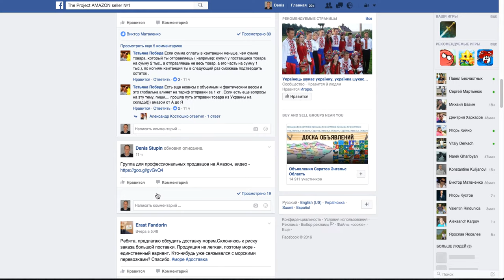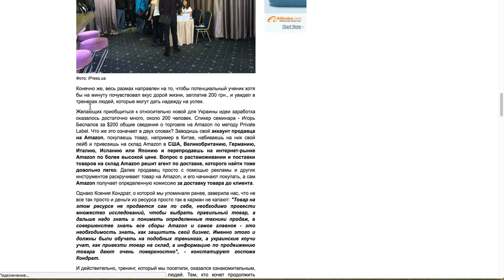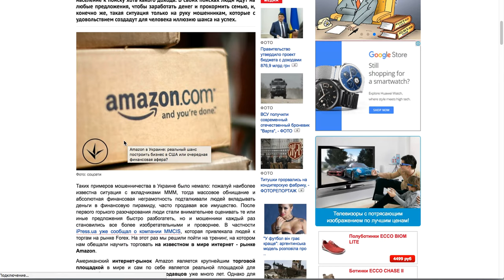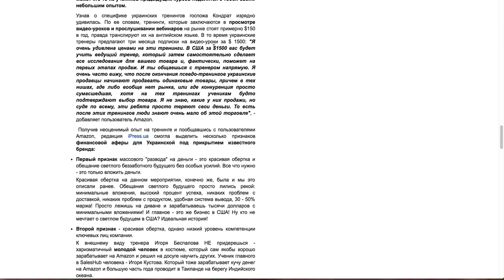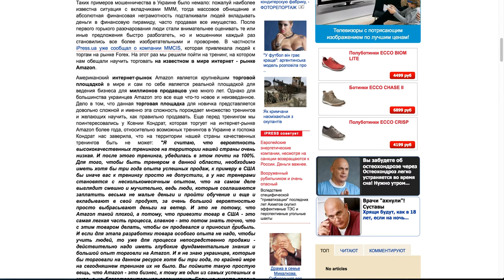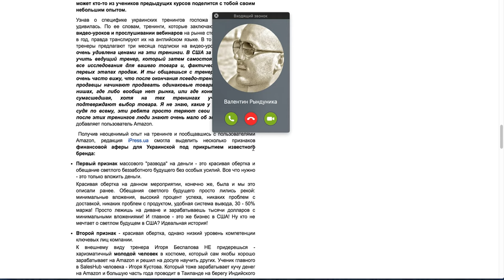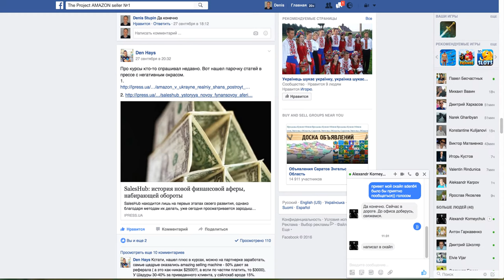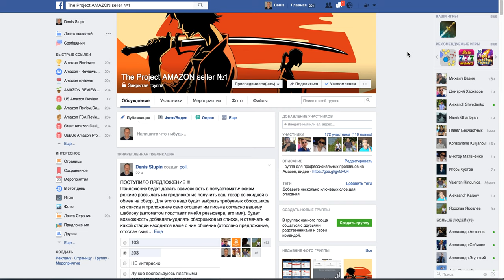Амазон бизнес курсы консультации менторы что выбрать и сколько стоит. Моё субъективное мнение !